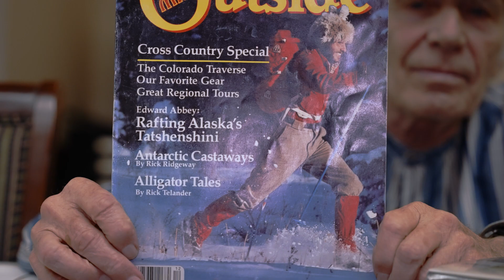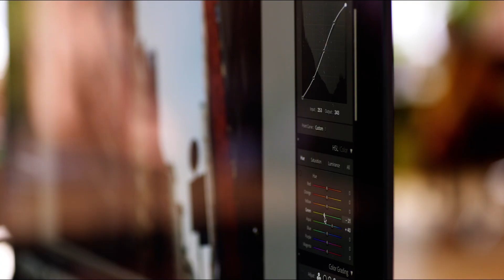Moving Line Seed&Spark Crowdfunding Pitch Video